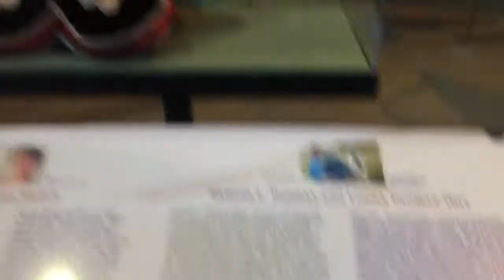First People's Ottawa History Museum